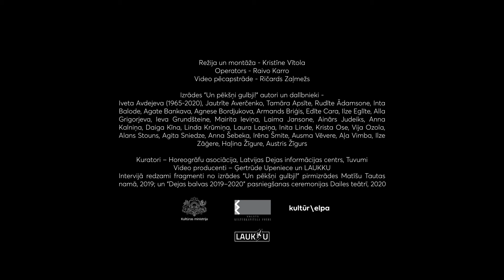Un pēkšņi gulbji! Laikmetīgās dejas dzīvais arhīvs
Video sižetā vēstīts par sociālu mākslas projektu “Mana brīvība un piederība” un tā ietvaros tapušu dejas izrādi “Un pēkšņi gulbji!”. Daļa no autoru kolektīva  atskatās uz kopīgo pieredzi izrādes tapšanas procesā.

Šī ir laikmetīgās dejas izrāde, kas tapusi ar dažādu sabiedrības grupu cilvēku iesaisti. Burtnieku novada iedzīvotāju kopa, kas ir daudzveidīga pārstāvēto sociālo grupu, tautību, vecuma un nodarbošanās ziņā, un vietējie sociālie darbinieki strādāja vienotā radošajā komandā ar profesionāliem laikmetīgās dejas horeogrāfiem, dramaturgiem, mūziķiem un vizuālajiem māksliniekiem. Izrāde ir gan demonstrācija, gan koncerts, gan šķietami nebeidzama saruna, kurā Burtnieku novada iedzīvotāji un viņu draugi mākslas valodā pārvērtuši savas atklāsmes par brīvības un piederības nozīmi – individuālā, kolektīvā, vēsturiskā un sociālpolitiskā izpratnē. Darbs saņēmis “Dejas balvu 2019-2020” kategorijā “ Laikmetīgās dejas notikums”.

Izrādes radošo komandu veido biedrības “LAUKKU” dalībnieki: idejas autore un kuratore Inta Balode, horeogrāfes Agate Bankava un Agnese Bordjukova, dramaturģes Linda Krūmiņa, Laura Lapiņa, scenogrāfi Krista Ose, Armands Briģis, neformālās izglītības speciāliste Ieva Grundšteine un mūzikas autori Laimas Jansone un Alans Stouns no Lielbritānijas. Tāpat arī Burtnieku novada iedzīvotāji: Tamāra Apsīte, Iveta Avdejeva, Anna Šebeka, Inita Linde, Austris Žīgurs, Haļina Žīgure, Ausma Vēvere, Alla Grigorjeva, Aļa Vimba, Edīte Cara, Mairita Ieviņa, Daiga Kīna un sociālā dienesta darbinieki – Rudīte Ādamsone, Vija Ozola, Agita Sniedze, Anna Kalniņa, Irēna Šmite, Ainārs Judeiks. Visi kopā ir arī izrādes izpildītāji.

Izrādes pirmsākumi meklējami jau 2017. un 2018. gadā, kad Latvijas valsts simtgades projekta “Burtnieku pils tīstokļus meklējot” ietvaros tapa četras mini izrādes. Tā izrādījās ārkārtīgi veiksmīga, Burtnieku novada iedzīvotājus transformējoša un māksliniekus iedvesmojoša pieredze. Projekta dalībnieki – Burtnieku novada iedzīvotāji – gada laikā no gana lieliem skeptiķiem kļuva par atvērtiem, pārliecinātiem eksperimentālu laikmetīgās dejas darbu dalībniekiem. Savukārt, mākslinieki, kas iesaistījās projektā, tika pie īstena iedvesmas avota un profesionālajā ziņā pilnvērtīga un īpaša mākslas projekta. Projekts tika uzsākts, lai vēl vairāk stiprinātu Burtnieku novada cilvēku drosmi, kā arī lai piesaistītu jaunus dalībniekus. Tāpat būtisks projekta uzdevums ir  veicināt mākslinieku izaugsmi, strādājot atšķirīgā kontekstā. Tas ir profesionāls sociālās dejas piemērs, kas aktualizē laikmetīgo deju kā telpu, kur satikties vienam ar otru un pašam ar sevi.

Pēdējo gadu attīstība laikmetīgās dejas nozarē parāda, cik daudz gan nozares profesionāļiem, gan skatītājiem dod plašāka iepazīšanās ar to, ko dejas māksla spēj piedāvāt. Projekts atklāj un sniedz ieskatu par Latvijas laikmetīgās dejas personībām, dejas daudzveidību. Horeogrāfi runā par tapušām laikmetīgās dejas izrādēm un savu māksliniecisko praksi. Kopumā projekts sniedz iespēju 20 aktīvākajiem laikmetīgās dejas mākslas profesionāļiem reflektēt par savu radošo darbību. To vidū ir O.Žitluhina, L.Stašāne, I.Blode, A.Bordjukova, D.Gaitjukevičs, K.Brīniņa, E.Krūmiņa, K.Sants, I.Gaurilčikaite – Sants, E.Gediņa, R.Gediņs, A.Bankava, A.Novikova, R.Pūce, J.Jacuka, A.Bokaldere un citi iesaistītie mākslinieki. Video sižeti būs pieejami ik nedēļu ziņu portālā Lsm.lv un Latvijas televīzijas kanālā ReTv.lv .Apkopotā veidā video intervijas, arī atsevišķu izrāžu pilnus ierakstus vienmēr varēs atrast “Latvijas Dejas informācijas centra” vietnē

Video sižetu režisore ir Kristīne Vītola, operatori - Raivo Karro, Uldis Ķikāns un Mikus Austers. Projekta vizuālo identitāti veidoja Kristīne Daukšte.

Video sižets “Un pēkšņi gulbji!” ir daļa no notikumu sērijas  “Latvijas laikmetīgās dejas dzīvais arhīvs”, kas ir trīs nevalstisku organizāciju – “Latvijas Dejas informācijas centrs”, “Tuvumi” un “Horeogrāfu asociācijas” - laikmetīgās dejas mākslas kopprojekts.

“Latvijas laikmetīgās dejas arhīvs” top Valsts kultūrkapitāla fonda mērķprogrammas “Kultūrelpa” ietvaros.